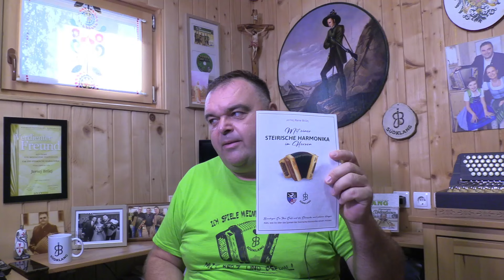5.Teil RJB Südklang Seminar 2024 Untersteiermark/Slowenien-Christian Zisler&Silvia und Christian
5. Teil RJB Südklang Seminar 2024 Untersteiermark/Slowenien - Christian Zisler & Silvia und Christian

 / rjbreneuntersteirer

 / suedklang_harmonika